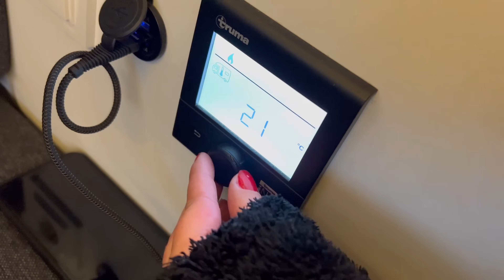KAMPTA ŞİDDETLİ DOLU YAĞIŞINDA KARAVANI ZOR KURTARDIK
365 Gün Doğadayız’ın yeni bir kamp videosundan herkese merhaba. Bu videoda kampta şiddetli dolu yağışında karavanı zor kurtardık. Öyle şiddetli bir dolu yağışı oldu ki az daha karavanın üstündeki güneş panelleri kırılıyordu. Neyseki son anda üzerine örtü geçirip daha fazla zarar vermesini engelledik. Tüm bunların haricinde botla göle açılıp balık tutmaya çalıştık. Her zamanki gibi keyif ve huzur verici bir kamp oldu. İyi seyirler.

Merhabalar, 365 gün doğadayız kanalı olarak bizler Taha ve Dilara. 3 yıllık çekme karavan maceramızın ardından artık Unimog aracın arkasında karavan ile seyahatler yapıyoruz. Uzun yıllar boyunca sürecek Türkiye Turu ve Orta Asya seyahatine çıkmayı planlıyoruz. Sevgiler.